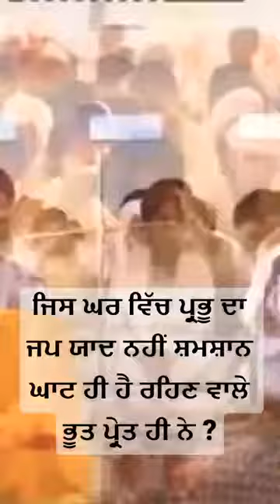भगत कबीर जी कहते हैं,जहा नाम का जप नही,उस घर को समशान घाट समझो वहा इंसान नही भूत प्रेत रहते है समझो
Video from Diya Jethani